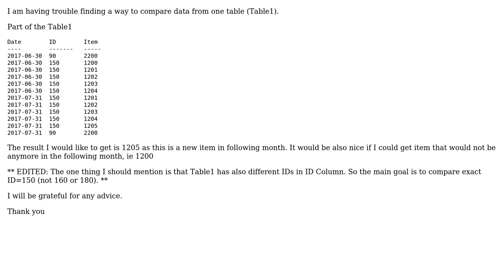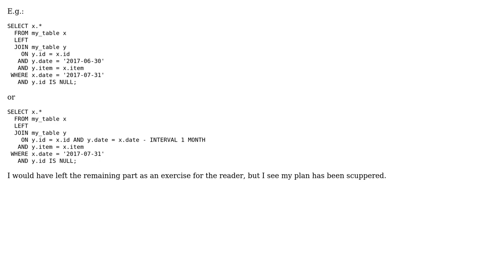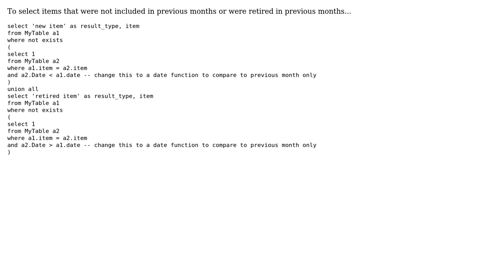SQL - Compare data from one table (3 Solutions!!)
SQL - Compare data from one table

With thanks & praise to God, and with thanks to the many people who have made this project possible! | Content (except music & images) licensed under CC BY-SA | Music | Images & others | With thanks to user Strawberry user michal2805 user JohnHC user Gordon Linoff and the Stack Exchange Network Trademarks are property of their respective owners. You are responsible for your own actions.